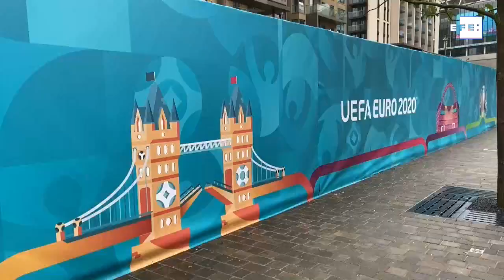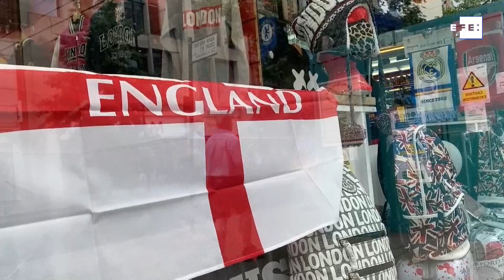Cuando el fútbol evitó la desaparición de la bandera inglesa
Londres (R.Unido), 18 jun (EFE).- (Imagen: Raúl Bobé/Clàudia Sacrest) La bandera de Inglaterra, blanca con la cruz roja de San Jorge, quedó eclipsada por la pintoresca Unión Jack británica y estuvo a punto de desaparecer por sus connotaciones políticas, de no haber sido por el fútbol, que ayudó a recuperar el símbolo de la nación durante la Eurocopa de Inglaterra 1996, y vuelve a la vida en cada cita deportiva del "equipo de la rosa".